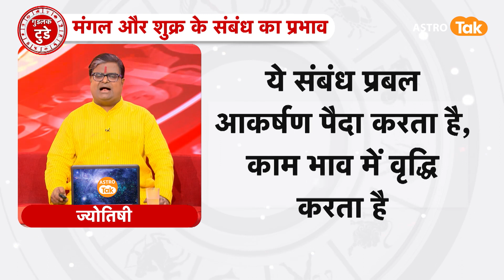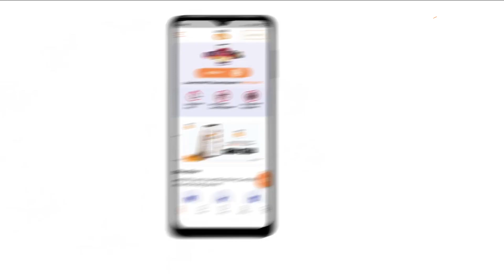मंगल और शनि का संबंध कैसे व्यक्ति के जीवन को करता है प्रभावित | Shailendra Pandey | AstroTak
Mars-Shani Conjunction: मंगल और शनि दोनों ग्रह आपकी बुरी आदतों से नाराज रहते हैं और अशुभ फल देते रहते हैं, ऐसे में हमें ऐसी बुरी आदतों को नहीं करना चाहिए जिनसे ये दोनों ग्रह नाराज हों, ज्योतिष शास्त्र में शनि देव को दंडाकारी और कर्मफलदाता कहा गया है, वे लोगों को उनके कर्मो के अनुसार फल देते है...तो आइए ऐसे में ज्योतिर्विद शैलेंद्र पांडेय जी से जानते हैं कि, मंगल और शनि का संबंध व्यक्ति के जीवन को कैसे करता है प्रभावित...